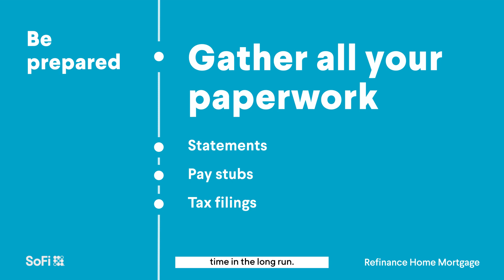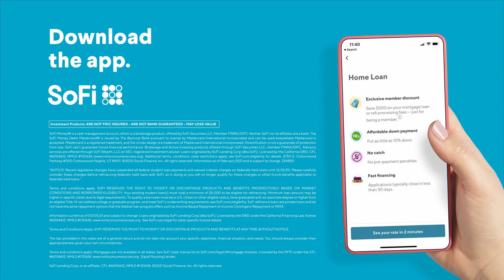How to Refinance Your Mortgage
Refinancing your home mortgage has the potential to save you money every month. This video will help you get ready for the refi process—from gathering documents to getting the best rate.

About SoFi:
A finance company that can help you get ahead. Get Your Money Right® with SoFi.